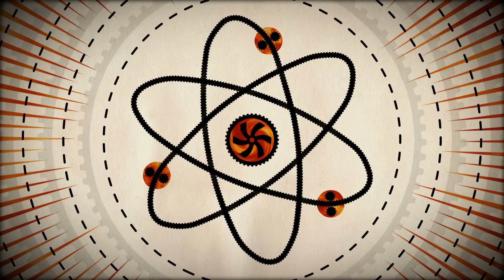Max Cooper and Henning M Lederer - Anatomic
Anatomic is part of my Emergence audio/visual show. Overall, Emergence is about how simple behaviour creates complex outcomes - how everything comes from (almost) nothing, from the big bang to all the cogs that mesh together to create civilisation. This stage of the show looks at humans as biological machines.

I worked with Henning M Lederer to show we're all composed of different modules, the heart, the lungs, the circulatory system, the brain, which are themselves little machines in their own right, again composed of smaller biological machines and so on. Henning's detailed beautiful hand drawn infographic approach to video seemed like the obvious fit for telling this part of the story, so we started discussing ideas, and he created the visual format which I then scored the music too.
It was the opposite of the usual music video approach where the music is created first and the video made to fit that, and the scoring technique lead me in a different direction that I would go usually. I tried to capture the fun, colourful, less serious, feel of the video, with bright synths and melodies. And I tried to replicate the idea of the never-ceasing machines within machines, with looping melodic patterns, one contained within the other, interacting and syncopating in concert to create the unified whole, with a feeling of never reaching an end point, as the melodies roll through the entire track.
We had a bit of a challenge thinking about how to show the inside of the mind, and Henning came up with the nice idea of the infinite tunnel as the minds eye, which I think is quite fitting. Every time I watch the video I find new details and meanings to explore, so big thanks to Henning for his great work as always!